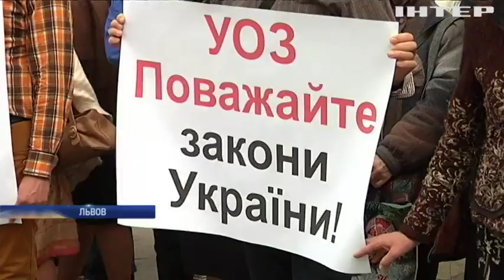Стоматологи Львова призвали остановить ликвидацию коммунальных поликлиник